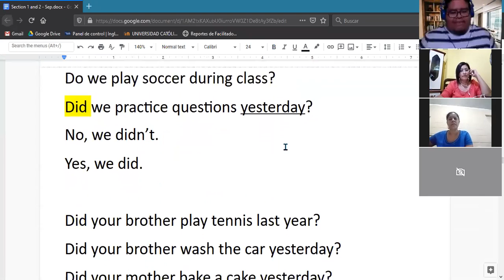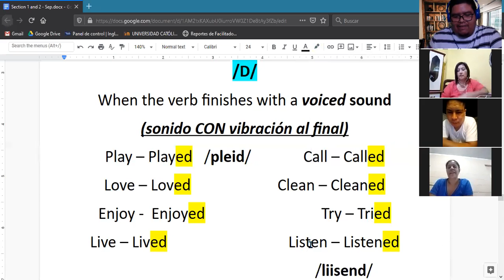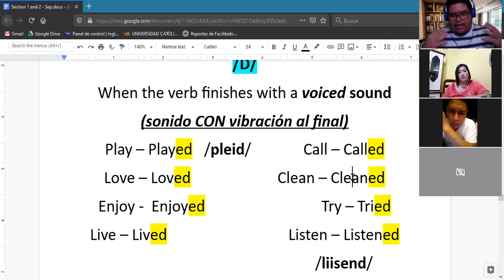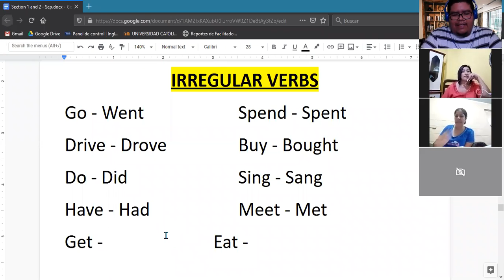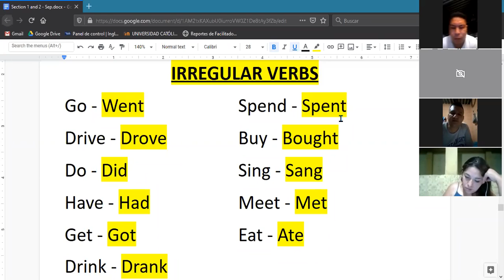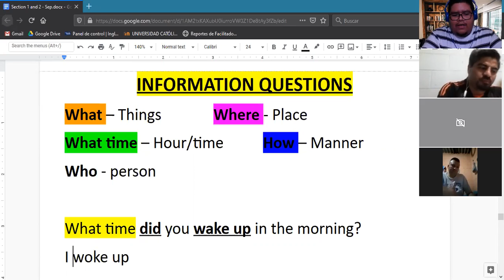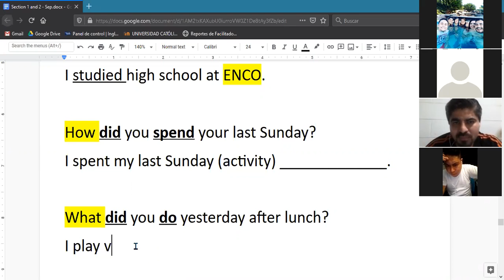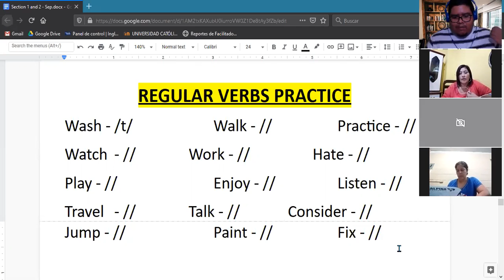Ingles Corporativo-Irregular Verbs & Information Questions in the past (28/09/2020)